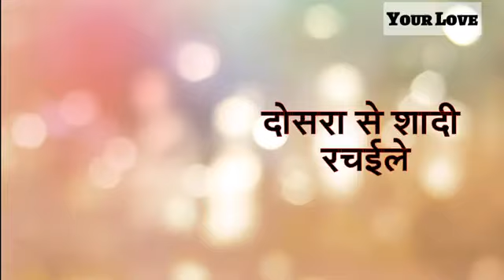हमार पूजावा बदल गयील 🌹new bhojpuri song whatsapp status video 💥retish_pandey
And credit also goes to all youtube channel